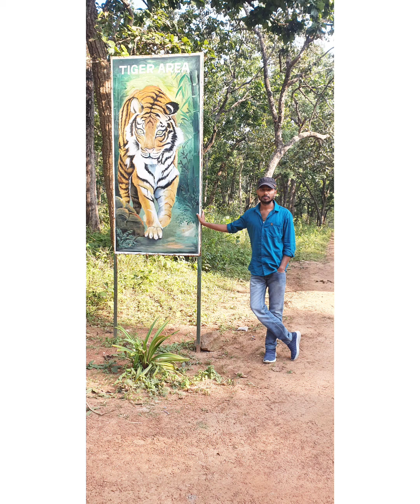गुरु घासी दास उदयान् सोंनहत baikunthpur C. G. tiger reserve.